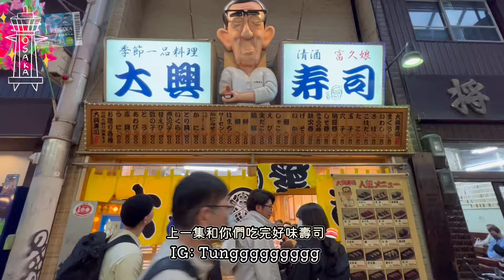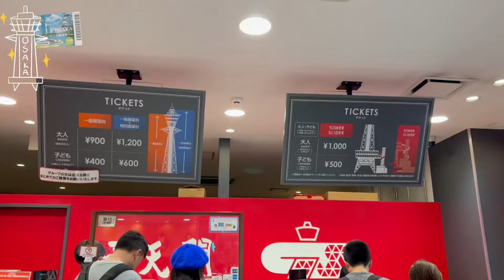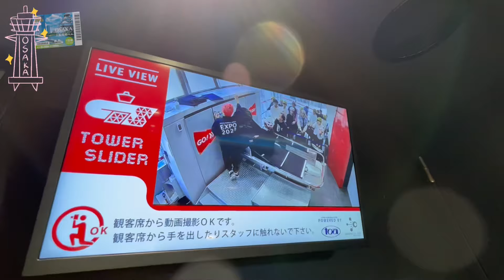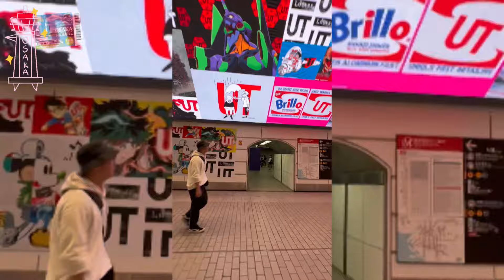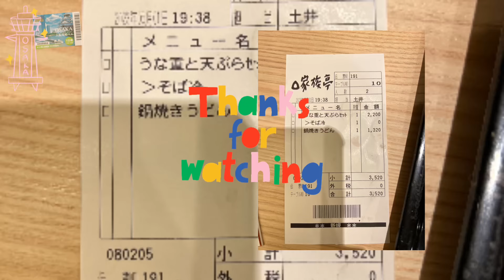🇯🇵日本大阪旅遊2024🧳周遊卡慳錢慳到癲😝梅田地下街超多美食+烏冬定蕎麥麵🍜⁉️￼+免費玩摩天輪🎡通天閣刺激滑梯🛝Zoo動物園🦒🦓都係免費《Japan 慳錢之旅Vlog 2》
🇯🇵日本大阪旅遊2024🧳周遊卡慳錢慳到癲😝梅田地下街超多美食+免費玩摩天輪🎡通天閣刺激滑梯《Japan 慳錢之旅Vlog 2》

今次用咗張周遊卡，可以任坐車
好多地方門票都有包

有興趣上上面呢個網址度望吓先
超級抵慳咗，好多錢

上集去咗￼
非常非常推介去太興壽司

本地人超愛嘅壽司店舖
性價比超高

大阪博物館可以了解到更多日本歷史

今集去
通天閣免費入場仲可以玩埋瀡滑梯超級正
附近仲有免費嘅動物園

去咗梅田地下街尋找美食
我哋去咗間剩係得日本人喺裏面㗎咋🤣
啲日本人食到雪雪聲
我哋都學人哋雪雪聲
的確係唔錯
￼蕎麥麵好好食
砂鍋烏冬好震撼🫶🏼￼￼￼￼￼

歡迎大家繼續支持我follow我
IG tungggggggggg